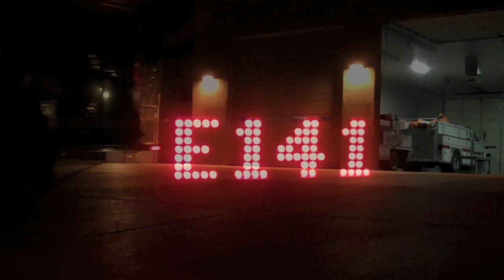My Knee Hurts Now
To purchase a 'My Knee Hurts Now' T-Shirt please visit our
This is a video my wife and I made for my dept. awards banquet.  This was a blast to make.  We as firefighters and ems providers love running calls and this is just a typical example of one of the calls we love running.  We always strive to provide the best, fastest, most professional service to the people in our communities no matter what the call is.  Sometimes we need to have a little laugh at ourselves to offset some of the bad things we too often see.

NEVER TAKE LIFE TOO SERIOUSLY, YOU'LL NEVER GET OUT ALIVE!

My Knee Hurts Now Lyrics

Pacing by the window
Wondering if I should call
I bet they're probably sleepin
But I don't really care at all

And I wonder if I
Ever cross their mind
Because I call them all the time

It's a quarter after on
Said I wouldn't call
But I've lost all control

Another night of wishin
Hopin that nobody calls
No overdoses
I hope nobody trips and falls

Cuz I know we are
The first thing on their mind
Cuz they calls us all the time

It's a quarter after one
I'm callin 9-1-1
Cuz my knee hurts now
No I didn't fall
I've got no complaints at all
Just my knee hurts now

And I don't think I
Can drive myself

Whoa, whoa
Cuz if I get hurt
I'll give you guys a call

I'm callin 9-1-1
I bet she didn't fall
She's got no complaints at all
Just her knee hurts now

Oh , I need you now